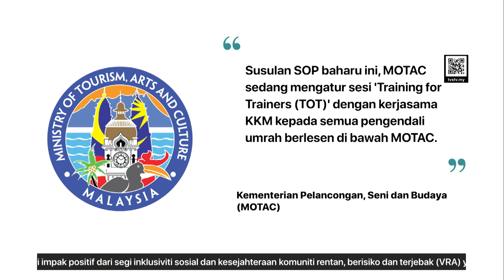MOTAC BUAT LATIHAN UNTUK PENGENDALI UMRAH